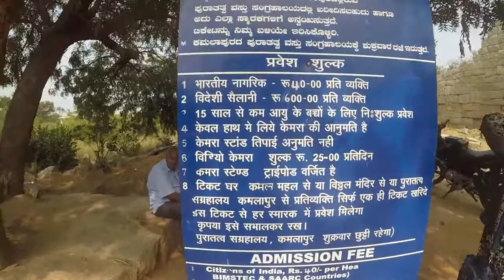Part 4 :Why Do You Need To Visit Hampi????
In this video you will be seeing the monuments from Zanana Enclosure

1) Lotus Temple
2) Elephant Stable
3)Hazararamaa Temple
4) Mahanavami Dibba